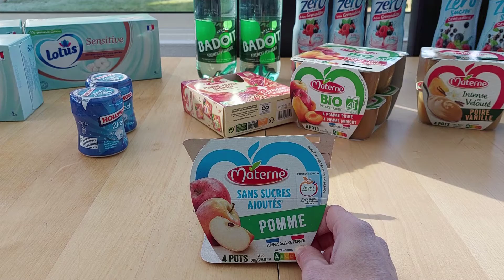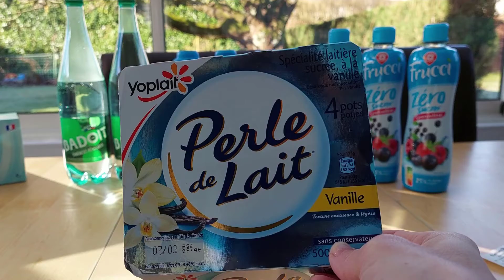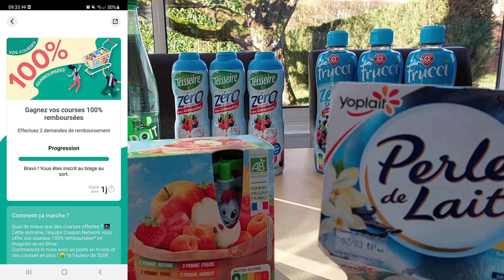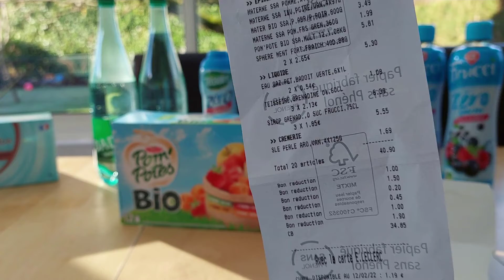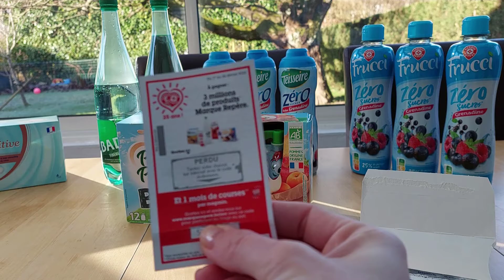Retour de Courses E.LECLERC +10€ de bénéfices au lieu de 40€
Aujourd'hui, je vous présente un retour de courses E.LECLERC !!

Voici le lien pour le test grenadine zero avec flavor wiki

Avec Boursorama : récupérez immédiatement 6% de cashback carrefour !!
Contactez moi si vous voulez vous inscrire et récupérer 130€ de prime de bienvenue ;)

SHOPMIUM (remboursements courses) : s2z6g  : 1 produit de votre choix gratuit  avec mon code s2z6g ;)

💰 LIENS DE LA VIDEO 💰
✅ Weight Watcher :
✅ SHOPMIUM (remboursements courses) : s2z6g
1€ de bienvenue et moi aussi.
✅ QUOTY:
✅ Treetz (testez des produits 100% remboursés)
✅ Appli Fidmarques

💰 RECUPERER DU CASH BACK SUPPLEMENTAIRE 💰
✅ IGRAAL :
Recevez 5 € grâce à mon lien ci-dessous :
✅ EBUYCLUB :
Recevez 6€10 avec mon lien :